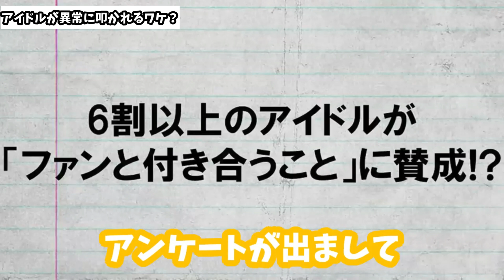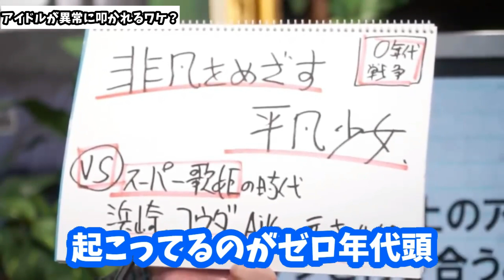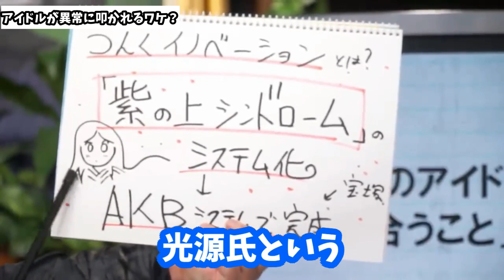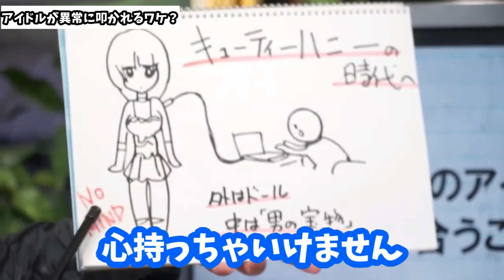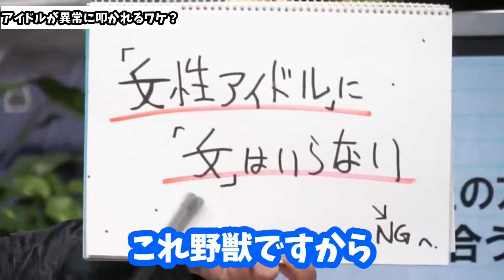【悲惨】恐ろしい人気商売の実態…峯岸みなみが炎上したのはファンの潜在意識がヤバいから！【山田玲司/切り抜き】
※この動画は2017年5月10日に収録されたものです。

■元動画はこちら↓
アイドル時代の終わりの気配、しませんか？〜山田玲司の名作「NG」を絡めて語る、偶像の向こうの真アイドル論【山田玲司-113】